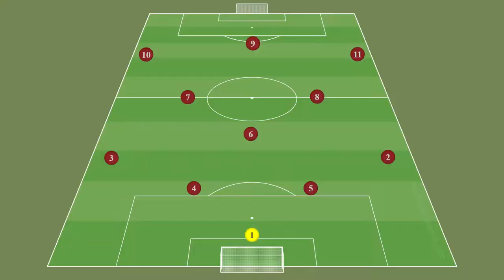How to Play Like Ralf Rangnick's Manchester United in FIFA 22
Want to play like Ralf Rangnick's Manchester United in FIFA 22? Today I'm going to show you which tactics to use and how to set your player instructions to make your team play like Ralf Rangnick.

Since Ralf Rangnick was appointment as Man United's manager, there's been a lot of talk about his gegenpressing style of play, the 'heavy metal' brand of football his previous teams (such as RB Leipzig) have played. How will he implement it at United? Will Ronaldo press? We're going to bring his vision and philosophy to FIFA 22.